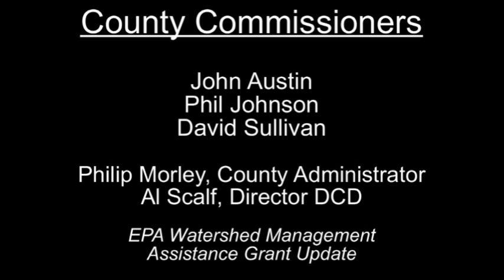April 5, 2010 - Administrator Briefing - EPA Grant Update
Jefferson County Board of County Commissioners Administrator Briefing - Philip Morley - EPA Watershed Management Assistance Grant Update - Al Scalf